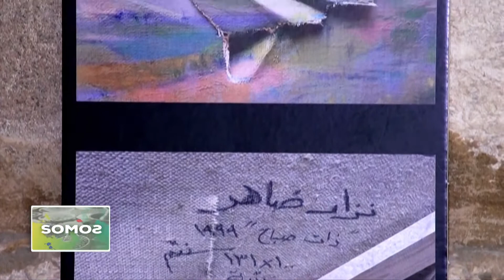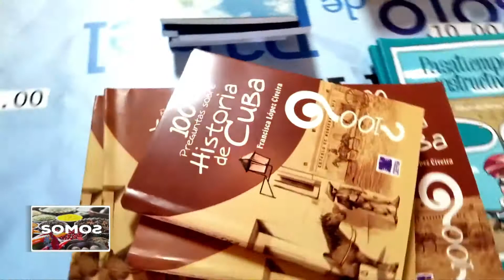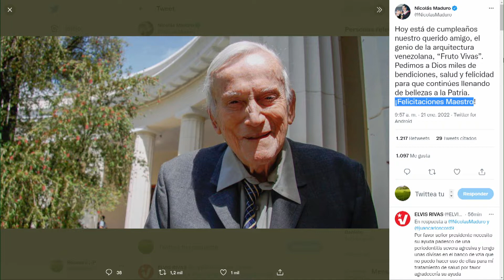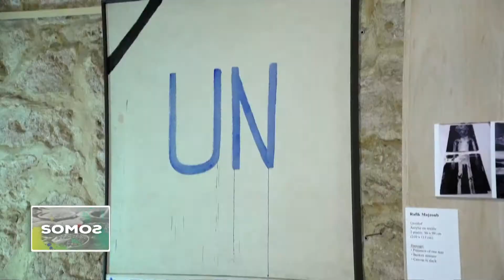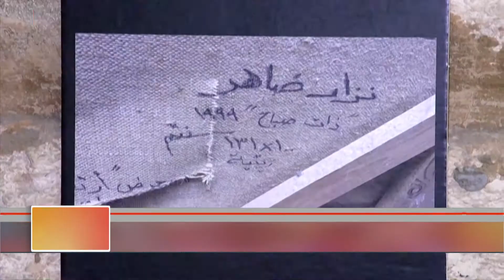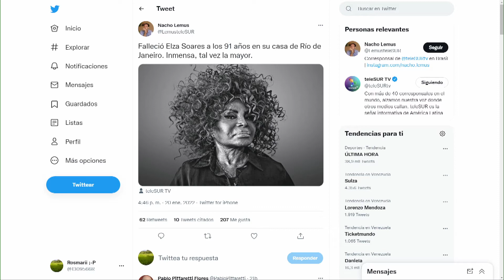Somos, 21 de enero de 2022. Brasil y el mundo pierden a la cantante Elza Soares.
Brasil y el mundo pierden a la cantante Elza Soares. Llegará la feria internacional del libro de la Habana. Museo de Arte de Beirut exhibe instalaciones de arte restauradas tras explosión del puerto Beirut en 2020.